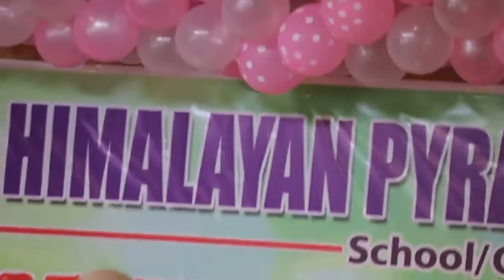bole chudiyan new song 2022 | Himalayan pyramid collage farewell program | stage program